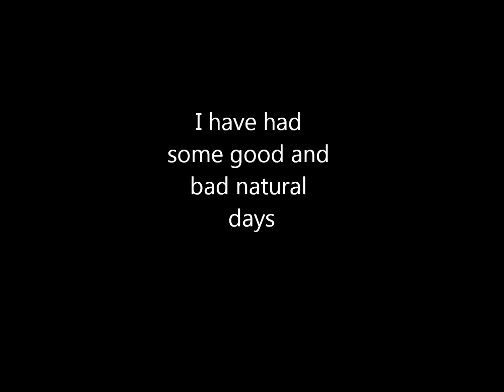My Natural Hair Journey....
My Natural Hair Journey over one year. My Natural Hair Journey was a long one, from TWA to my current length has been one Natural Year. I started My Natural Hair Journey Aug 10, 2011 and will continue to post My Natural Hair Journey each year that I am natural. I hope this inspire someone to begin there own Natural Hair Journey.